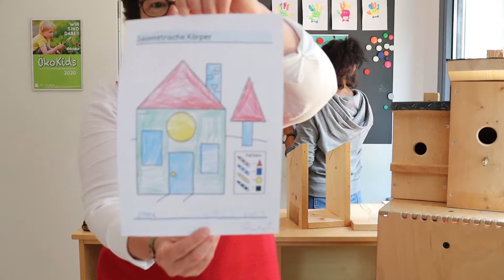Minihaus Morgenkreis 30. April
Unser Minihaus Morgenkreis Livestream vom 30. April. Heute mit dem Vogel Star als "Gast" und der Anleitung für den Bau eines Nistkastens.